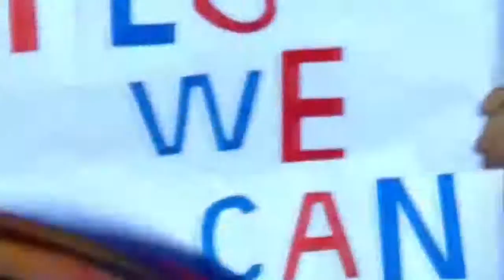مباراة القرن برشلونة ~ بي اس جي 6-1 الدوري الأبطال 2016-17 تعليق عصام الشوالي